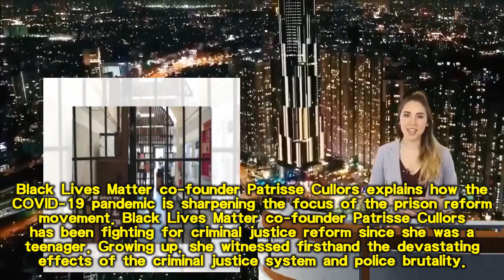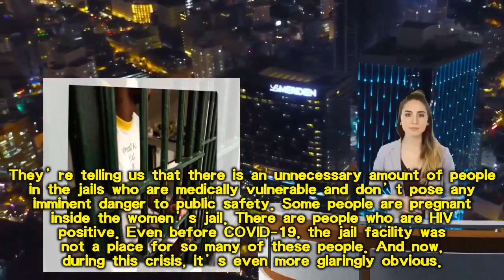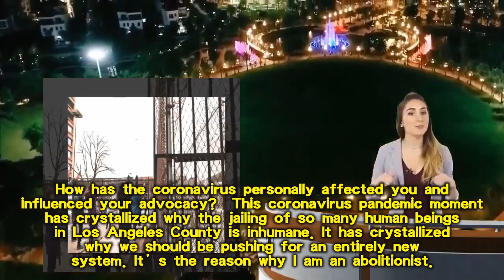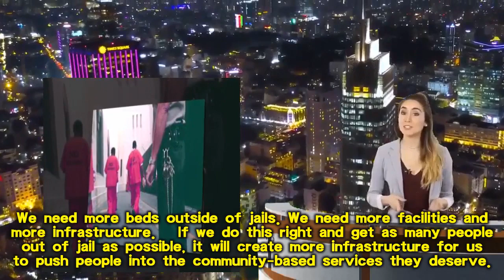The Coronavirus Pandemic Shows America’s Prison System Is ‘Inhumane’